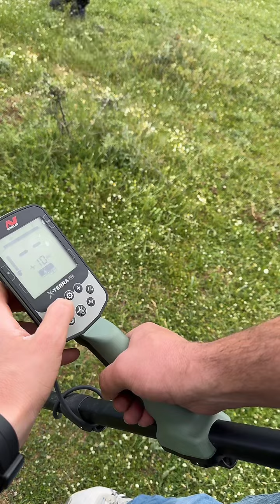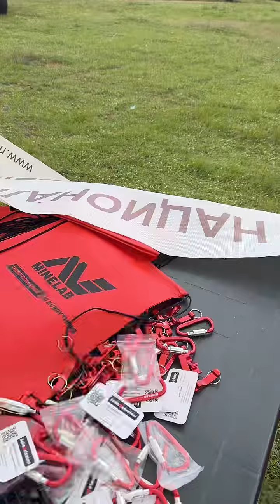Лайф от събора в Петрич, част 2️⃣